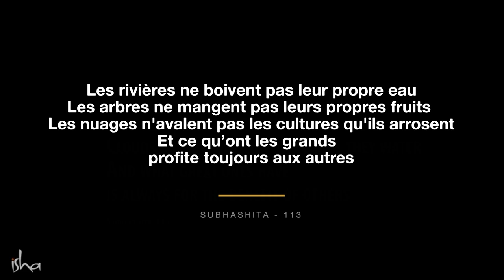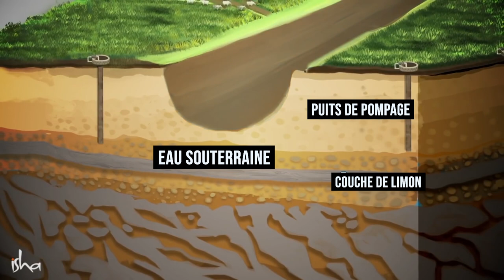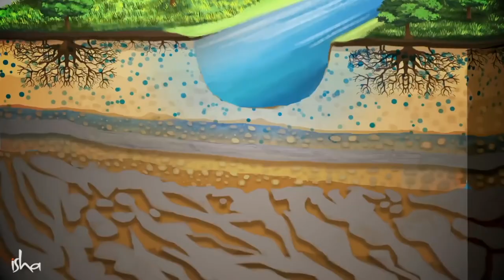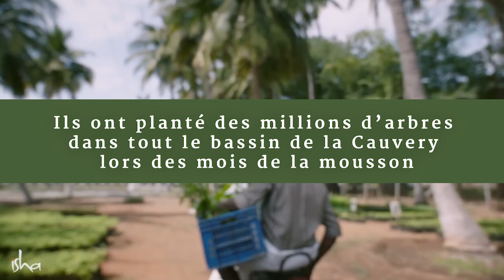Cauvery Calling : Une course pour sauver un fleuve, un film documentaire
Les rivières de l’'Inde s'appauvrissent considérablement et les principaux cours d'eau s’assèchent rapidement. Ceci est engendré par le fait que de nombreux fleuves pérennes deviennent saisonniers. Selon les estimations, d'ici 2030, nous ne disposerons que de 50 % de l'eau nécessaire à notre survie.

Le documentaire « Cauvery Calling : A Race to Save a River » fait ses débuts numériques à l'occasion du 3 septembre, une journée pour la revitalisation des rivières. Présenté par la réalisatrice primée Lisa Sabina Harney, ce documentaire a été diffusé pour la première fois sur Discovery Channel.

Participez, soutenez
CauveryCalling.com
Appelez le : 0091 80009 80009